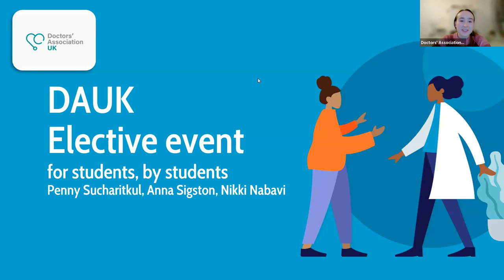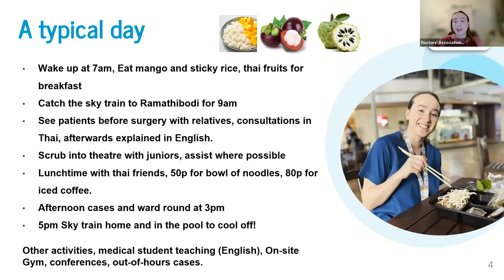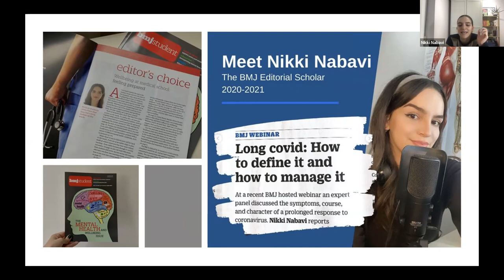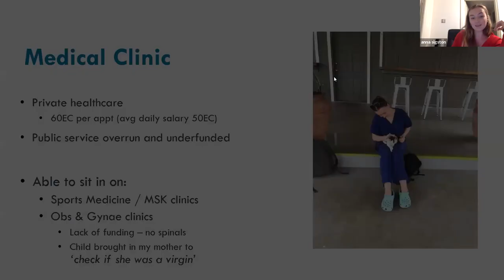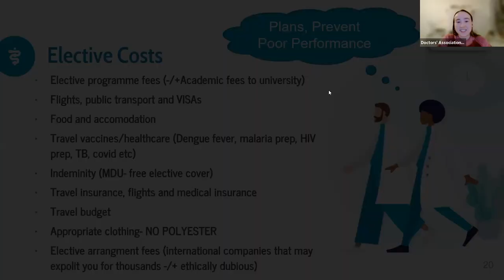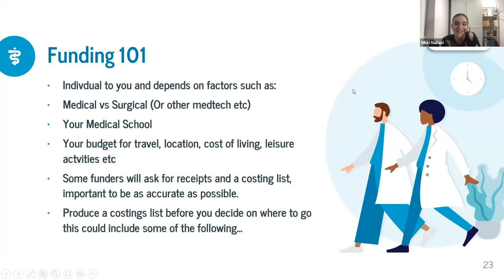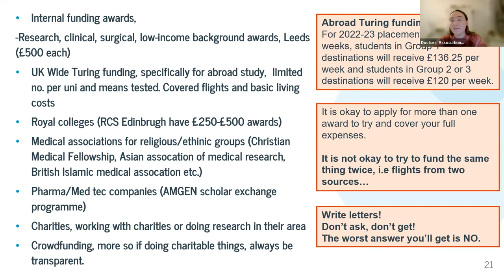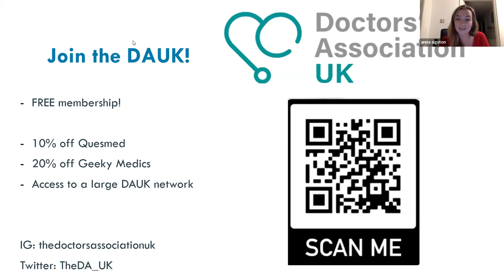DAUK Medical Student Elective Event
DAUK Elective Event, by students, for students. Speakers: Penny Sucharitkul, Anna Sigston, Nikki Nabavi